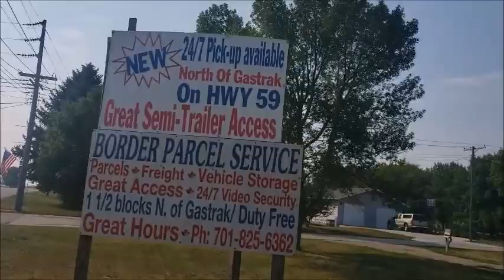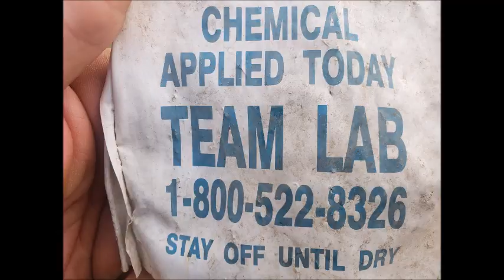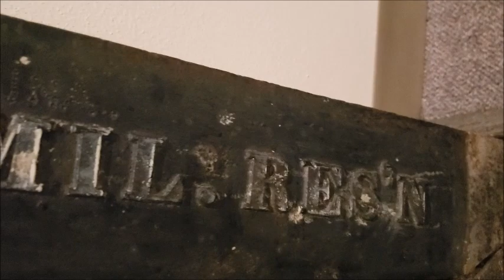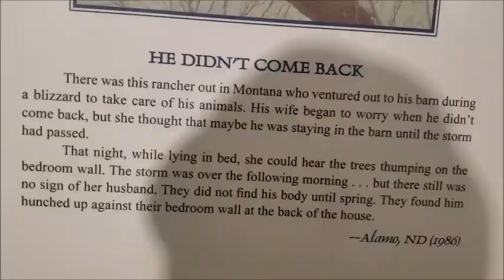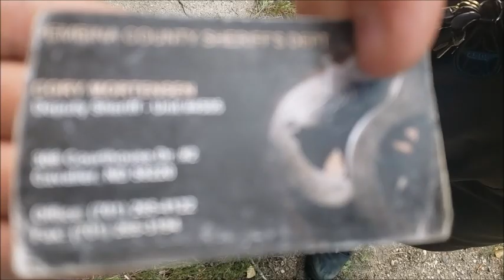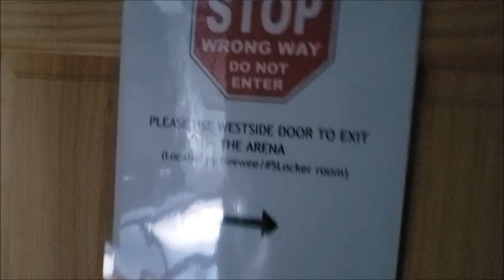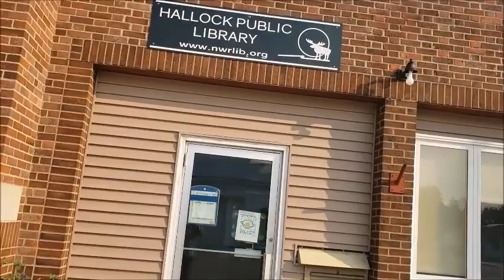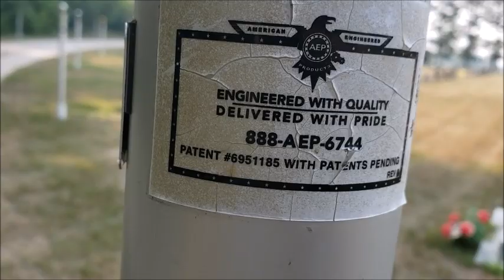Vlog northeast ND then into Lancaster, Minnesota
border parcel service in Pembina, North Dakota, in Lancaster, Minnesota